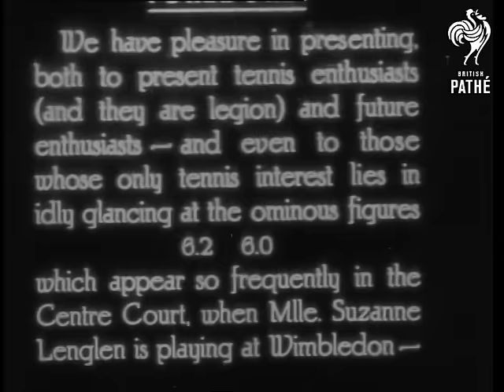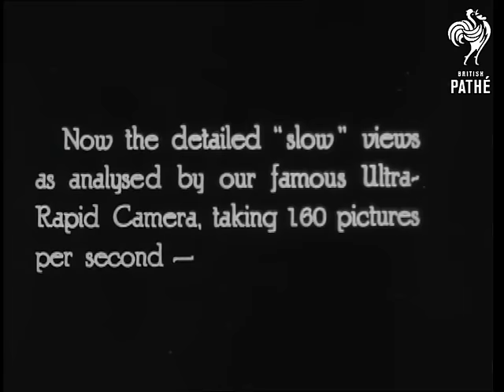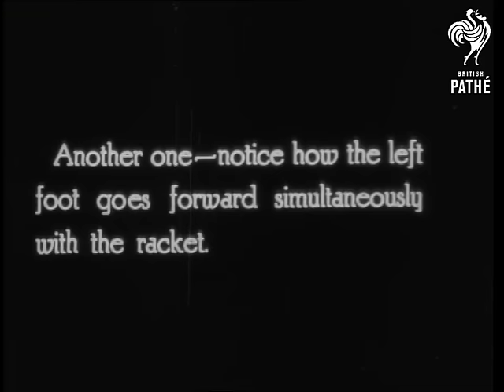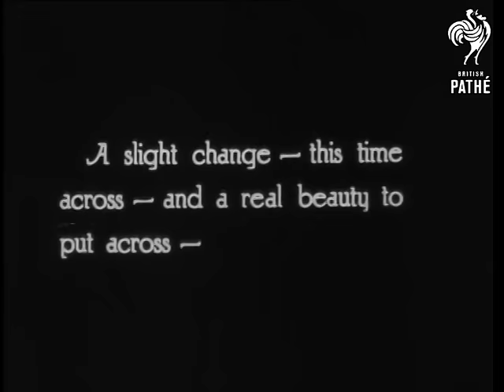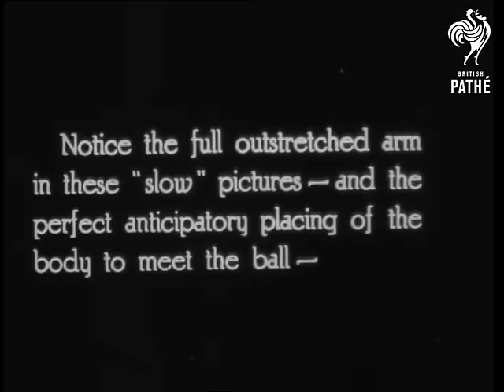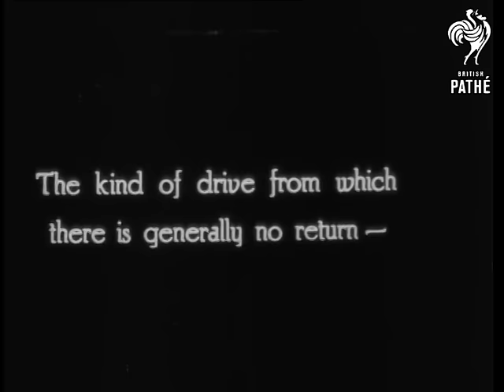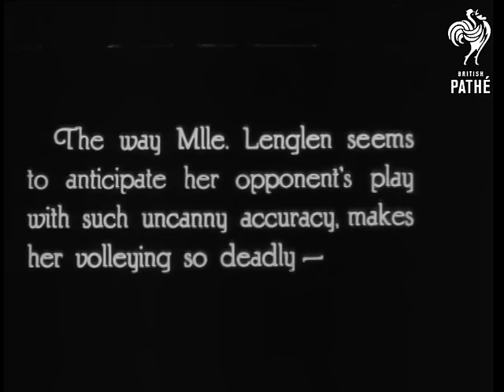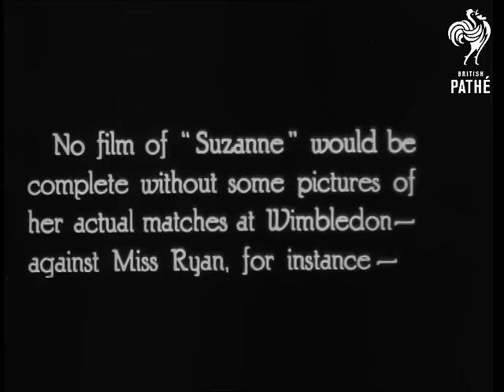How I Play Tennis - By Mlle. Suzanne Lenglen (1925)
Stencil colour?.  Filmed by K. Gordon and F. Bassill.  Edited by F. Watts.

Mlle. Suzanne Lenglen poses for the camera - colour.

Title states that Verachrome is colour process used - most of the footage is black and white.  Views of the spectators - colour.  Women's doubles match in progress.  Shot of the crowd moving their heads from side to side watching a match.  Mlle Lenglen demonstrates her technique.  C/U of her grip.  Her service.  Slow motion footage of the serve from different angles.  Forehand technique in slow motion.  Backhand technique.  Smash.  Volley. etc.  Shots of Suzanne playing against Miss Ryan and Miss McKane at Wimbledon.  Shots of the audience.  Slow motion footage of some of the action.  World's Women's Singles Championship against Miss Joan Fry.  C/U of Lenglen and Fry after the match.

"The End" title.

N.B. Although described as stencil colour, this has been transferred as black and white from the Neg - MD.

Note: this is not from the same series as the Dorothy Round material but seems too long for an EVE or PIC item.   Title in the style of EVE but intertitles very plain.  The print  has a safety section at end of nitrate
 FILM ID:1645.01